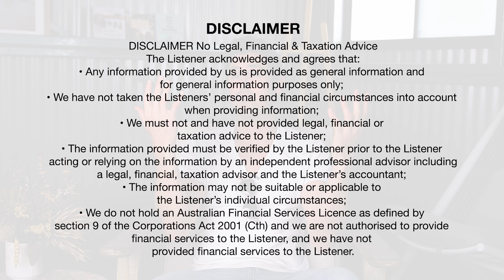Should I Buy New Or Established Property?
In this video, we look at the pros and cons of buying a brand new VS an established home or investment property.

By the end of your session you’ll have identified:
1. Where you are right now in terms of your property investing goals.
2. Where you want to be by the time you retire.
3. The roadblocks currently holding you back from achieving your goals and how to address them.
4. Your next action steps.